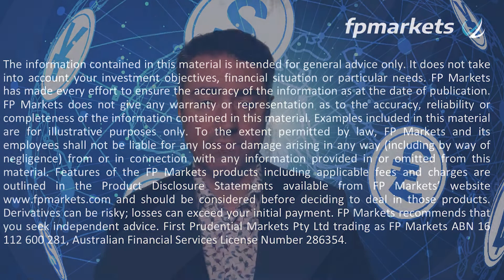Currency Point: £65billion of calm | FP Markets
Over the coming 13 days the Bank of England (BoE) will pour some £65 billion into the UK bond market to stabilise the faltering UK financial system.

Never in most people’s wildest thoughts would we see a bank, of the BoE’s stature, have to resort to this level of intervention at a time when it has been explicit in its need to fight inflation with higher rates not further stimulus, although this is action is clearly not about stimulation.

This statement said it all:

“Were dysfunction in this market to continue or worsen, there would be a material risk to UK financial stability. This would lead to an unwarranted tightening of financing conditions and a reduction of the flow of credit to the real economy,”

“In line with its financial stability objective, the Bank of England stands ready to restore market functioning and reduce any risks from contagion to credit conditions for UK households and businesses.”

This action has at least stabilised the currency seeing GBP/USD back at $1.08, however there is still considerable risk to the pair.

Citigroup, leading into the emergency measures from the BoE put a note with this to say: “We see no near-term end to the UK’s fiscal woes.” And proceed to recommend put strategies with expiries in December that call hasn’t changed.

Why this is all so challenging is the market sees two things in the new stimulus package from the UK government.

1. They giving tax cuts to the wealth at a time when inflation and cost of living is a lower socio-economic issue. All that is going to happen is the forewarned interest rate rise from the BoE will hit those that can least afford it and will smash consumer spending even harder than it already is thus seeing a hard recession.

2. UK define pensions are heavily wrapped up in UK gilts – higher funding leads these pension funds to sell gilts to meet creditor costs which in turn pushes the market down and pushes the funds closer to the wall as higher repayments become due.

In short, instability. The risk that we are watching a developed economy hit a financial wall is now real. This is why the BoE has had to step in – the question is will it be enough or will the political fallout cause a U-turn from Downing Street? Either way creditability is shot.

What it really means it that the GBP has a huge amount of risk in it. GBP/USD will find it hard to hold the current level even with the BoE stepping. There are also signs that the pause in the USD’s appreciation is temporary and will likely pick up again adding further pressure to the pair. All metrics, momentum and fundamental point to further declines.
The caveat – watch for gapping and snap backs as positions are closed and then reopened. The consensus from FX brokers is $1.05 over the coming 4 weeks.